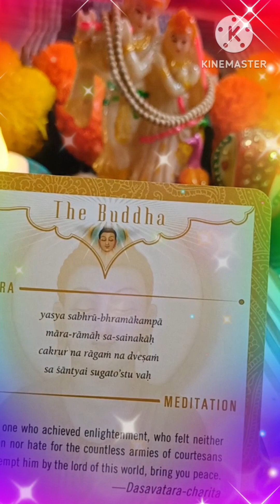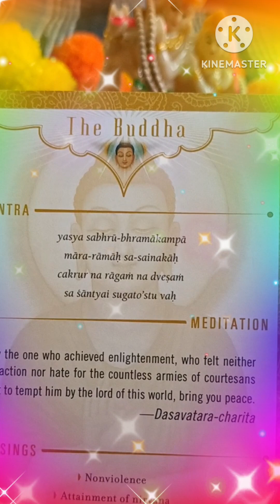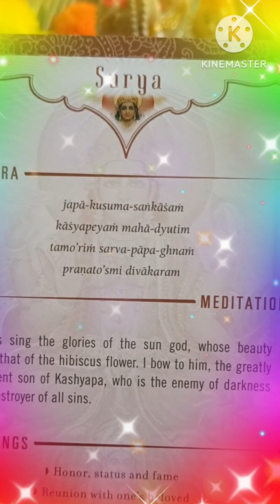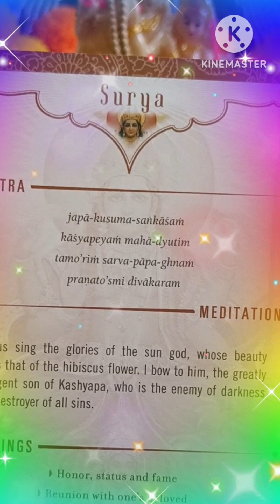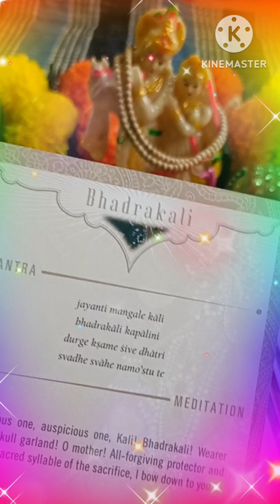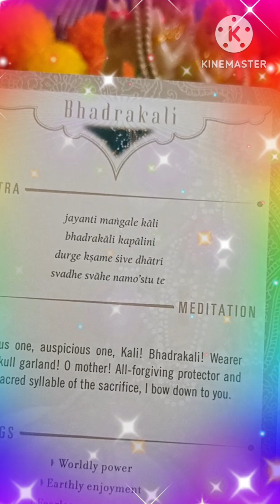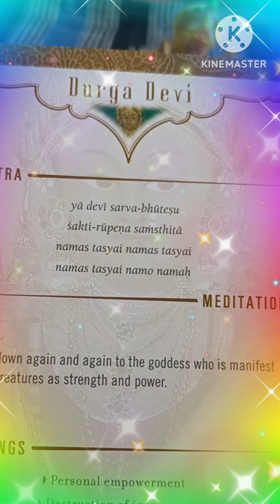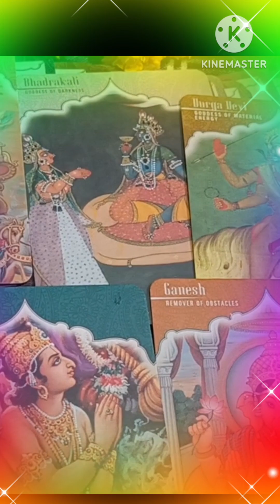Ishwar Ka Sandesh khaas aapke liye ❤️ kuch to khaas hai aap ❤️ TIMELESS ❤️ TAROT READING ❤️💯🪶🌈🧚🌄🪶🪶❤️